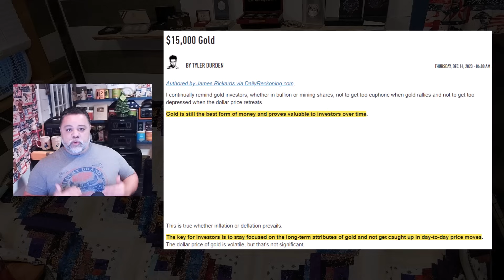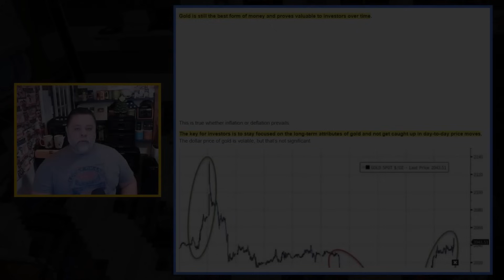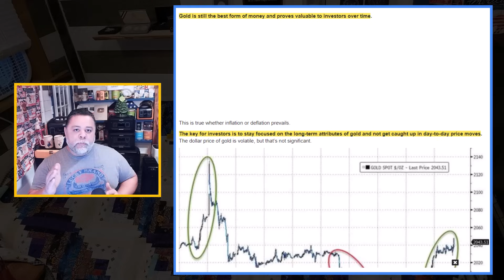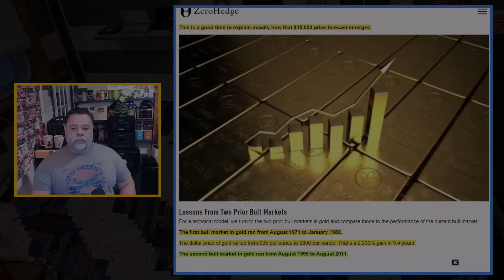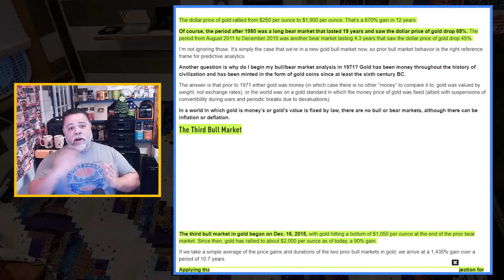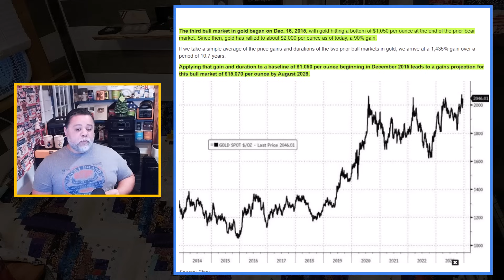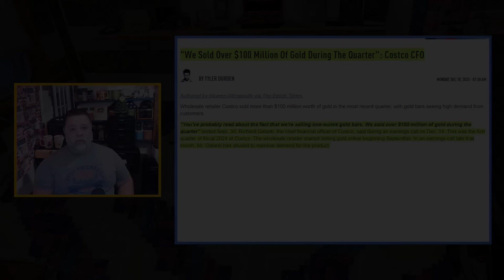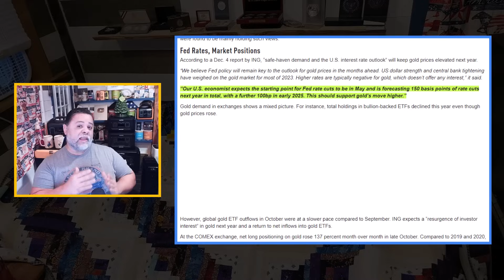No Warning! - What Will You Do When Gasoline Goes To $21 Per Gallon? - Overnight!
ITM TRADING: For U.S. residents looking to expand their Gold & Silver buying knowledge.

AMAZON STOREFRONT; ALSO WORKS FOR REGULAR SHOPPING:

ITM TRADING: For U.S. residents looking to expand their Gold & Silver buying knowledge. Schedule a FREE Wealth Protection Strategy Call With Lynette's Team at ITM Trading at

00:00 Introduction
01:27 I Need Your Help!
04:42 Story Time
08:16 The Case For $15K Gold
14:42 What $15K Gold Would Mean
16:25 Costco Sells $100M Of Gold In 3mo
19:51 Shed Knives - 100% U.S. Made
23:11 Pull Start Fire - A Must Have
24:08 Oupes Has A Great Deal On The Mega 3
24:59 HybridLight
26:43 Conclusion